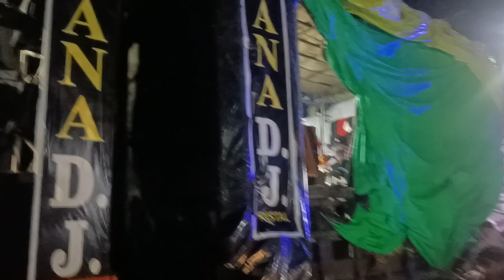Dj Kasana !! 1 लाख की भीड़ 😱 अपनी जिंदगी में नही देखी होगी !! कावड़ यात्रा Dj Setup 2023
Dj Kasana !! 10000k भीड़ 😱 अपनी जिंदगी में नही देखी होगी !! कावड़ यात्रा Dj Setup 2023

DJ SHARMA !! पब्लिक हुई दीवानी !! सुपर SOUND सुपर LOOK !! DJ SHARMA BAHJOI

Dj Sharma Behjoi Vs Dj Rohit Competition 2023 ll Full Dj Batle ll Kawad Yatra 2023

Dj Sharma Bahjoi

Dj New Amar Vs Dj Kasana competition पब्लिक को किया पागल dj अमर vs Dj कसना First Competition FULL video

AMAR DJ VS KASANA DJ FULL COMPETITION HARIDWAR KAWAD YATRA 2023

Dj New amar Vs Dj kasana Competition,
dj new amar competition,
dj kasana competition,
dj competition 2023,
dj 2023 haridwar competition,
haridwar competition 2023,
dj competition,
competition,
dj battle,
dj new amar haridwar,
dj kasana haridwar,

Dj kasana vs Dj New Amar competition पब्लिक को किया पागल dj अमर vs Dj कसना First Competition Live 2

Dj kasana vs Dj New Amar competition पब्लिक को किया पागल dj अमर vs Dj कसना First Competition Live

Dj battle 2023,
Dj vlogs,
Dj ki video,
Dj New Amar kawad Yatra 2023,
Dj Kasana kawad Yatra 2023,
Dj Dj Dhadkan kawad Yatra 2023,
Dj Monu Meerut kawad Yatra 2023,
Dj Sharma Kawad yatra 2023,
Live Dj Competition 2023,
Dj Sharma Competition,
Dj Monu Competition,
Dj Kasana Competition,
Dj Competition 2023 Kawad Yatra,
Dj Trolla,
Dj Trolla 2023,
Dj Ki Video Kawad Yatra,
Dj New Amar Meerut Video New,
Dj ki New Video,
Dj Interview 2023,
Dj Review, 2023,
Dj Raja Ram 2023 Dj,
Kawad Yatra Dj 2023,
Dj Battle 2023 kawad Yatra
Kawad Dj,
3 Crore Dj Setup 2023,
2023 3 Karod Ka Dj,
Best Dj Kawad Yatra 2023,
Dj Sharma Vs Dj New Amar 2023,
Dj New Amar Vs Dj Sharma
DJ 2023,
DJ Kasana Vs Dj New Amar Competition 2023,
Dj Competition 2023,
Best Dj Kawad Yatra,
Live Dj Competition,
Best Dj Competition 2023 kawad Yatra,
Dj Vlog 2023
Dj ki Video kawad Yatra 2023,
Dj Ki Video,
Dj Dhadkan vs Dj New Amar,
Dj Monu Vs Dj Sharma,
Dj Sharma Vs Dj Raja,
Dj Kasana Competition,
Dj New Amar Vs Dj Dhadkan 2023
2023 Dj,
Kawad Dj 2023,
Best Kawad Dj 2023,
Dj Ki Ladai,
Dj Walo ka Competition,
2023 Dj Competition,

सबसे पहली टेस्टिंग New Amar Sound Meerut रात को 2 बजे kawad yatra 2023

Dj Kasana Haridwar Video
Dj Kasana Pahuncha Haridwar
Dj Kasana Interview Dj Kasana Review
Dj Kasana Full Video,
Dj competition 2023,
Dj battle 2023,
Dj vlogs,
Dj ki video,
Dj Sharma Competition,
Dj Monu Competition,
Dj Kasana Competition,
Dj Trolla,
Dj Trolla 2023,
Dj Interview 2023,
Dj Review, 2023,
Kawad Dj,
3 Crore Dj Setup 2023,
2023 3 Karod Ka Dj,
DJ 2023,
Dj Competition 2023,
Live Dj Competition,
Dj Vlog 2023
Dj Ki Video,
Dj Sharma Vs Dj